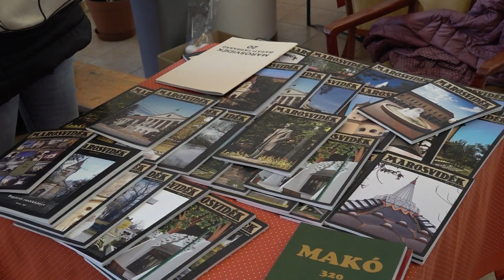Nagy érdeklődés övezte a kreatív Húsvéti délelőttöt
Makó és a térség 26 kézművese vett részt vasárnap a Marosvidék Baráti Társaság Tagjai által szervezett kreatív húsvéti délelőttjén.  Nagy érdeklődés övezte az eseményt és a különféle állomásokon a család legkisebb tagjai a szüleikkel együtt kézművesfoglalkozásokon készíthettek díszeket, kopogtatókat.